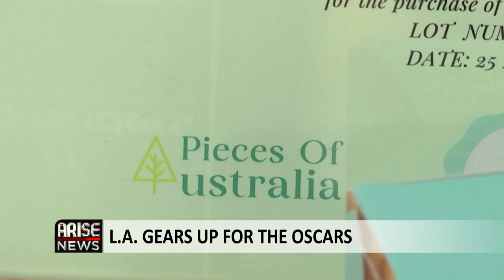L.A. GEARS UP FOR THE OSCARS